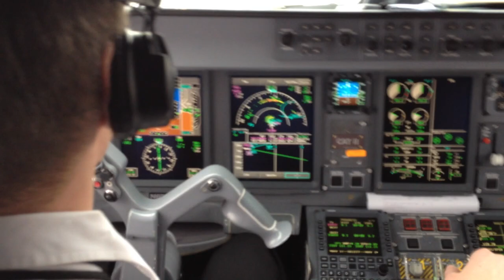PILOT TEST → What "Cockpit" & Where'd We Land?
Requires Excellent Aviation Knowledge- ► What Runway ?  & What Aircraft are we in? (Cockpit) Landing -Correct answers receive 1 FREE 727 Hush Kit !